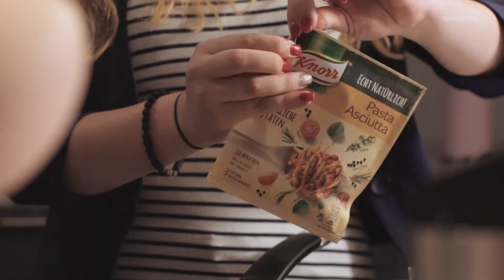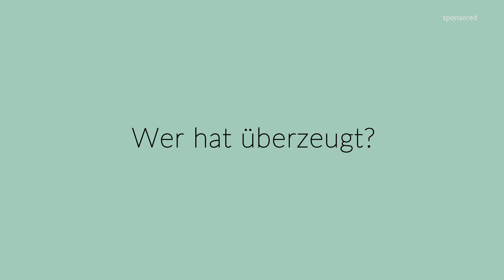Die Bachelor Challenge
3 missen kochen sich mit köstlichen Pasta Asciutta Kreationen in das Herz eines italienischen Bachelors - welche erobert sein Herz?